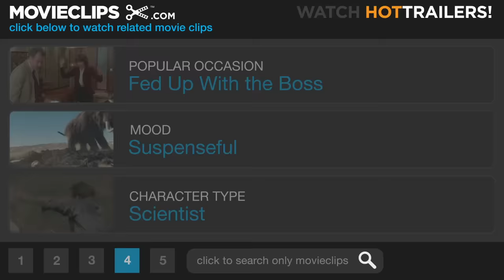Dante's Peak (9/10) Movie CLIP - Crossing the Lava River (1997) HD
CLIP DESCRIPTION:
Harry (Pierce Brosnan) manages to drive his family in a truck across a large patch of lava, and even make a rescue.

FILM DESCRIPTION:
Old Smokey develops a bad temper in this volcanic disaster spectacle. Harry Dalton (Pierce Brosnan) is a volcano expert whose interest became more than academic after he lost the woman he loved in a volcanic emergency. When he is sent to investigate unusual seismic activity in the quiet Pacific Northwest community of Dante's Peak, he discovers people boiled to death in the local hot spring and plant and animal life dying or displaying unusual illnesses near the city's supposedly dormant volcano. Harry becomes convinced that a major volcanic catastrophe is in the cards. Rachel Wando (Linda Hamilton), the town's mayor, is a single mother who also runs the local cafe, and now that Dante's Peak has been named one of the most desirable small towns in America, tourists have been flocking to the diner and other local businesses. While concerned with the safety of her community, Rachel takes a cynical view of Harry's warnings about the volcano; she has no desire to alarm either the town's residents or the wealthy visitors lining the city's pockets. Nevertheless, Harry tries to convince Rachel of the potential danger, as they begin to develop feelings for each other that are not strictly professional. The summer of 1997 was a big season for killer volcanoes at the movies, as Dante's Peak and Volcano opened within a few months of each other.

CREDITS:
Cast: Pierce Brosnan, Jeremy Foley, Linda Hamilton, Jamie Renée Smith
Producers: Ilona Herzberg, Gale Anne Hurd, Staci A. Hunter, Geoff Murphy, Marliese Schneider, Joseph Singer
Screenwriter: Leslie Bohem